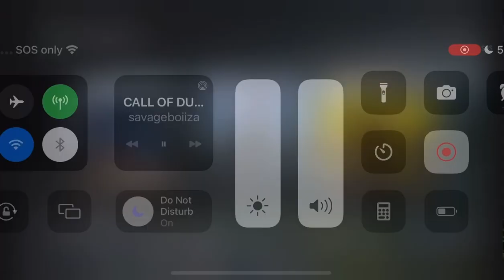TRYING TO CARRY MY TEAM TO VICTORY CALL OF DUTY MW2 RESURGENCE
Call of Duty: Modern Warfare II is an upcoming first-person shooter game developed by Infinity Ward and published by Activision. It is a direct sequel to the 2019 reboot, and will serve as the nineteenth installment in the overall Call of Duty series.[1] It is scheduled to be released on October 28, 2022,[2] for PlayStation 4, PlayStation 5, Windows, Xbox One, and Xbox Series X/Modern Warfare II brings several massive changes to the Call of Duty gameplay across the board. Several new changes have been touted, such as advanced AI system in the campaign and co-op modes, water physics, and swimming mechanics, as well as an overhauled vehicle system. New gameplay features and movement tactics include dive to prone, mantle, and ledge hang along with the removal of slide canceling. New vehicle gameplay features include leaning out of vehicle windows, mantling onto a vehicle roof, and hijacking.

The Gunsmith system is also given a revamp, allowing players to fine-tune specific attachments to suit their playstyles.[8] Gunsmith 2.0 revamps the original by offering weapon platforms that branch progression to reduce repetitiveness. It also features a firing range to test your guns. The leveling system has also been revamped as now when you get an attachment for a gun you get the attachment for all weapons of that same type. Along with this change there is no way to skip reload animations because they have added checkpoints to help encourage switching to your secondary in a fight. These changes are seen to completely shift the way people play the game and how Infinity Ward is going to make new games.